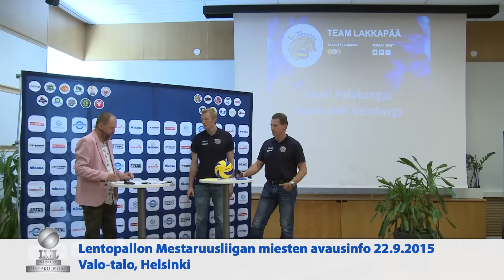Perungan Pojat / Team Lakkapää - Normunds Veinbergs ja Jouni Palokangas